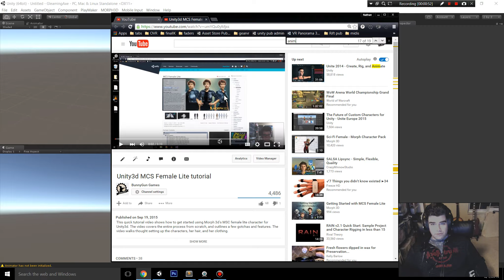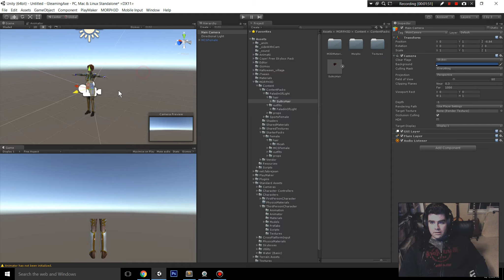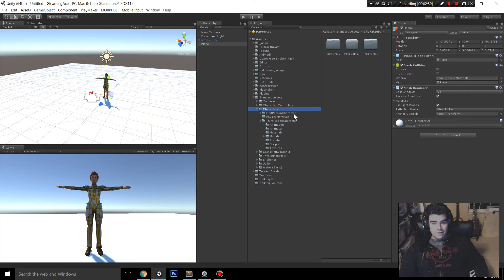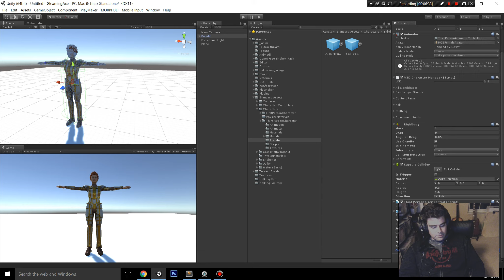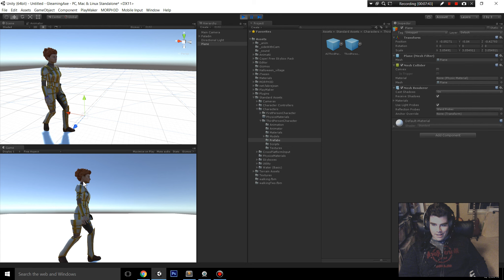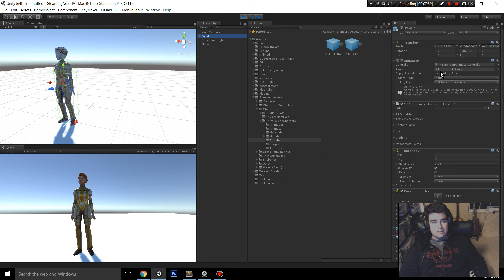Unity3d MCS Morph3d Character Controller and Animations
In this video we explore one way to quickly animate and hook up a character controller to a MCS character using the Unity character standard assets package. By the time this is over, we will have a Morph3D character running and jumping around the screen in less than 10 minutes.